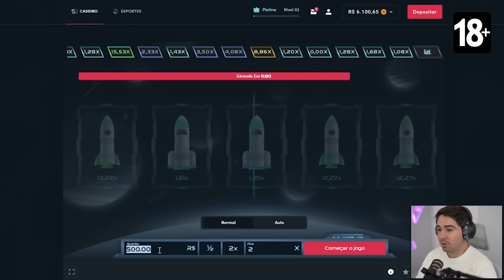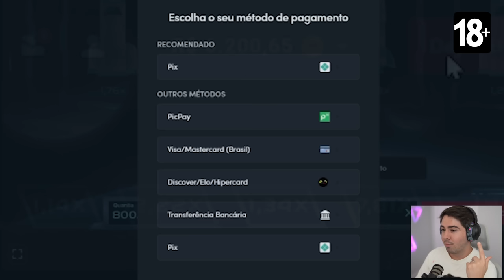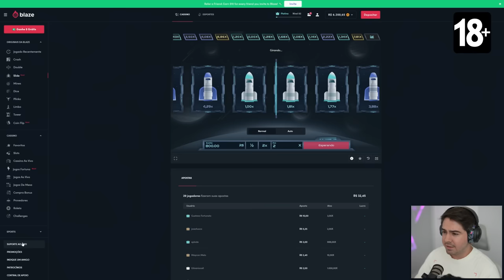O INCRÍVEL DRAFT DOS FUTTIES! COM VARIOS 97, 98 e 99!